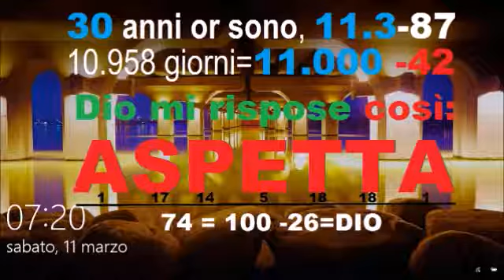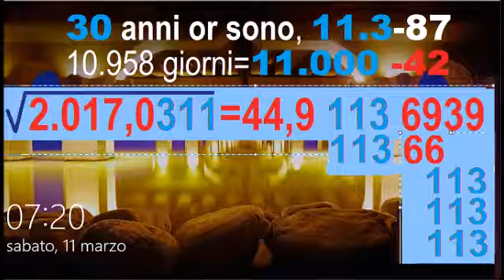30 anni or sono esatti Dio mi rispose "ASPETTA"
ASPETTA vale 1+17+14+5+18+18+1=74;
DIO vale 4+9+13=26
ASPETTA DIO vale 74+26=100, è il CENTUPLO QUAGGIU' che,
riverito al 1.000=10^3 posto IN PRINCIPIO è il DECUPLO del CENTUPLO DEL CENTUPLO, ossia è il CENTO MILA volte la rinuncia.
Quale, la mia?
RINUNCIAI alla POTENZA che mi veniva dalla legge 167, sull'Edilizia Economica e Popolare che io gestivo al massimo livello tecnico nel CIMEP (Consorzio Intercomunale Milanese per l'Edilizia  economico-Popolare).
Mi licenziai per DAR CORPO A CRISTO, disposto a essere come un ASINO che è CAVALCATO dalla VIA, VERITA' e VITA di Gesù. Quel CAVALCA-VIA monto sul mio MEZZO come il 167 abbattutosi sulla A14 su quei poveri due TOLTI DI MEZZO.
Nel mio caso io stesso MI TOLSI DI MEZZO dalla 167, e posi GESU' sopra di me, decidendo di dare tutto me stesso A LUI come al Tesoro del Tempio...